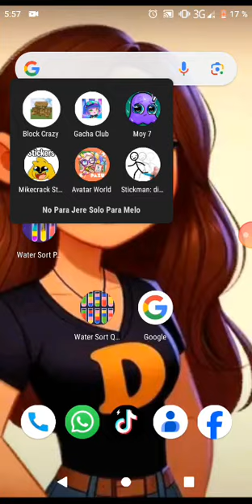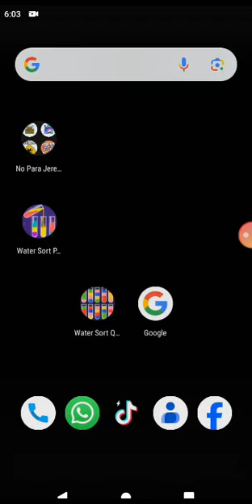jugando los crash divertido 😃😀😃😀😃😃😀😀😃😃